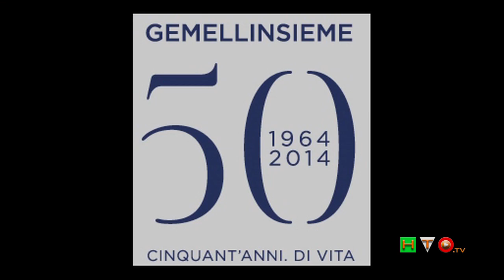Policlinico Gemelli, Tennis and Friends - Intervista a Laura Freddi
Tutti in campo per promuovere una campagna di sana alimentazione e controllo dell'ipertensione. La giornata di prevenzione è legata al progetto 'Gemelli insieme', promosso dal Policlinico per il suo 50esimo anniversario, progetto fortemente voluto ed ideato dal Prof. Giorgio Meneschincheri, Responsabile del Pronto Soccorso del Policlinico A. Gemelli, con check up gratuiti che sono stati eseguiti sabato 17 Maggio, presso il Foro Italico di Roma, dove la Real Sport Events ha presentato l'Edizione Primaverile di TENNIS & FRIENDS -- SALUTE E SPORT, SPORT E' SALUTE.
"Promuovere il concetto di Salute attraverso lo Sport", - ha affermato il Prof. Meneschincheri, - "è uno dei mezzi di comunicazione più capillari per insegnare che la prevenzione e la diagnosi precoce non solo possono salvare vite ma riducono, in maniera cospicua, i costi del servizio sanitario nazionale".
Dalle 10.00 alle 19.00, durante l'evento in collaborazione con Federazione Italiana Tennis e C.O.N.I. un'equipe di medici specialisti del Policlinico Universitario A. Gemelli, coordinati dal Prof. Marco Mettimano (Direttore del Centro di Ipertensione presso il Policlinico Gemelli), e dal Prof. Giacinto Miggiano (Direttore dell'Unità Operativa Dietetica) hanno eseguito un check up gratuito completo con la misurazione della pressione arteriosa, la valutazione delle misure antropometriche e fornito consigli per una sana alimentazione.
Inoltre gli specialisti si sono messi a disposizione per dare informazioni e distribuire materiali sulla dieta corretta per lo sportivo e la corretta alimentazione.
Tanti i personaggi dello spettacolo scesi sulla terra rossa del Foro Italico per promuovere, tramite brevi incontri con formula doppio giallo tie break, commentati dalla speaker radiofonica Myriam Fecchi, la necessità di sottoporsi a controlli periodici e tutelare così la propria salute, tra i quali: Paolo Bonolis, Maria Grazia Cucinotta, Andrea Lo Cicero, Maria Amelia Monti, Franceso Giorgino, Sebastiano Somma, Jimmy Ghione, Imma Battaglia, Anna Paola Concia, Massimiliano Ossini, Phil Palmer, Massimo Wertmuller, Laura Freddi, Eva Grimaldi, Nadia Bengala, Carolina Marconi, Fabiana Balestra e Nathalie Caldonazzo.
Alla fine hanno vinto la solidarietà e la prevenzione. E' questo il risultato più importante della manifestazione "Tennis & Friends"